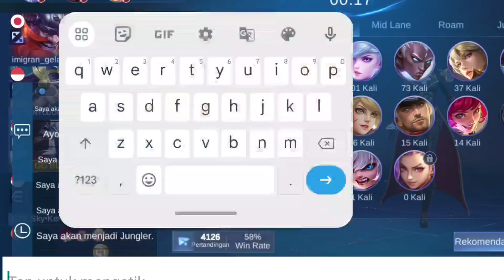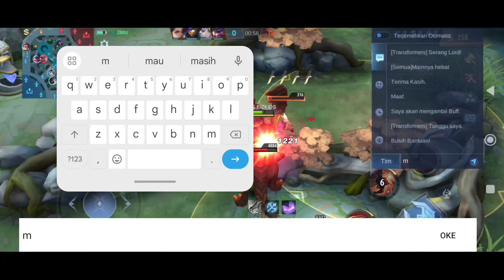HAYABUSA NEW EMBLEM & BUILD TERSAKIT 2023! DAMAGENYA GAK NGOTAK! 1 X COMBO MUSUH LANGSUNG MATI -MLBB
Terimakasih buat kalian yang sudah menonton.. ms